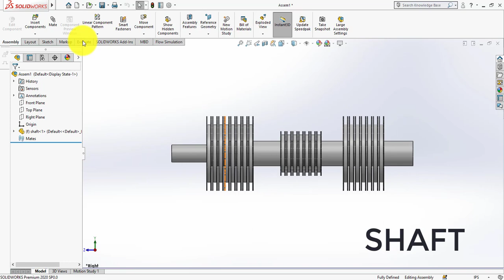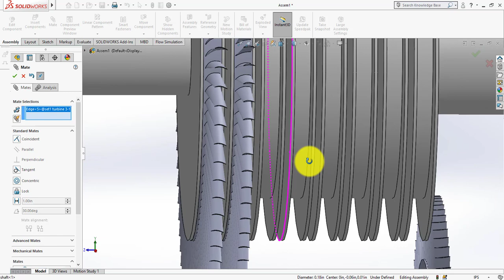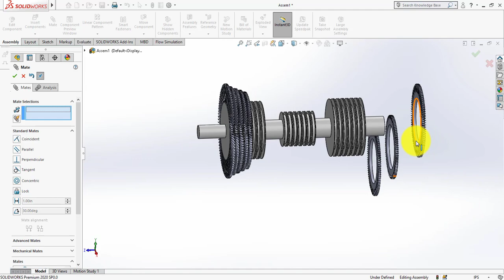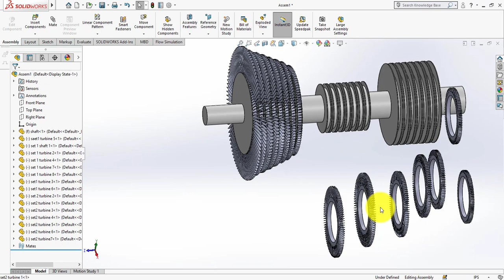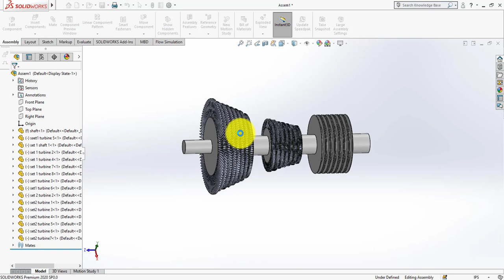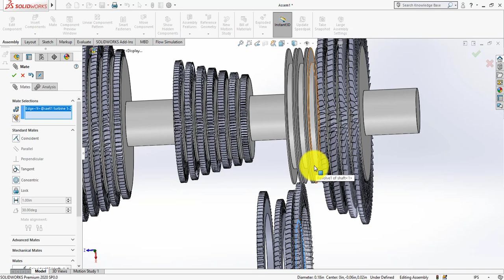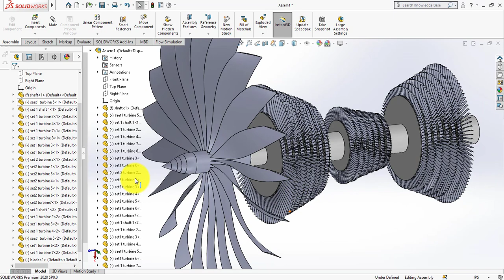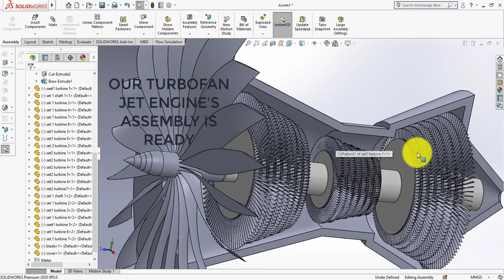🔥 Assembling of Turbo Jet Fan Engine using SolidWorks 2020 for beginners to expert level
This video contains the procedure for assembling the turbo fan jet engine in Solidworks using following commands;
1. Assembly Commands
2. Features
3 . Surfacing
4. Moving / Scaling
5. mates
6. Animations
7. Constraints
8. Locations and Movements